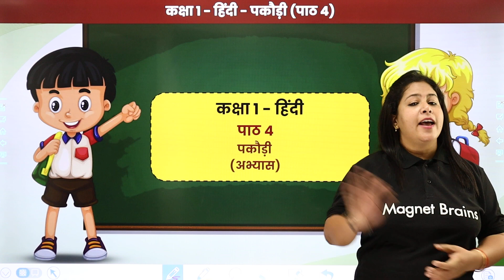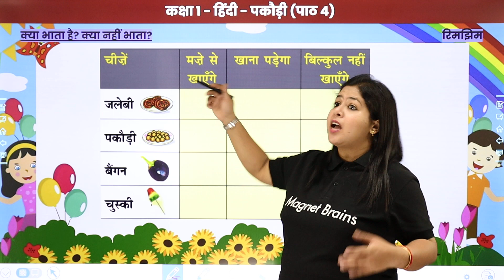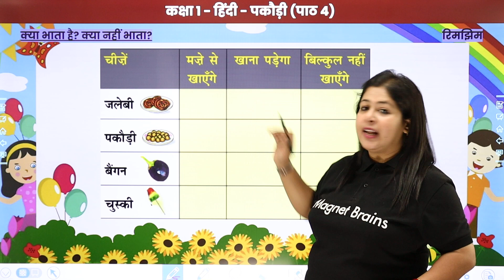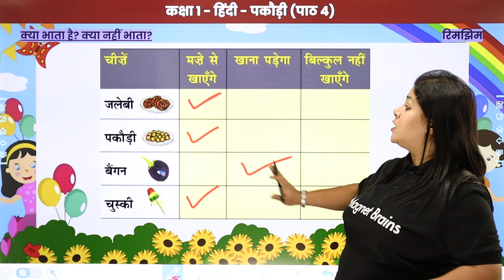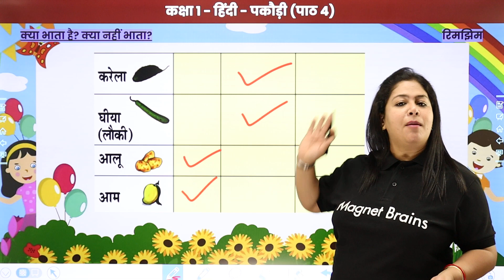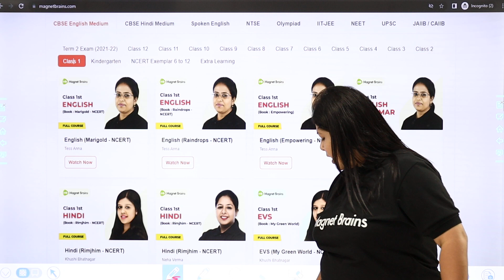Pakodi - Exercises (Part 1) | Class 1 Hindi Rimjhim Book Chapter 4 | 2024-25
✔️ Class: 1st
✔️ Subject: Hindi (Rimjhim Book)
✔️ Chapter: Pakodi (Chapter 4)
✔️ Topic Name: Exercises (Part 1)
✔️ Topics Covered In This Video (Neha Mam): Pakodi (Chapter 4) in 1st-grade Hindi (Rimjhim Book) focuses on "Exercises (Part 1)". This chapter includes various activities and exercises designed to help young students understand and practice the content of the chapter, which centers around the story of "Pakodi." The exercises are intended to enhance reading comprehension and language skills in a fun and engaging way.
00:00 Pakodi Introduction: Exercises (Part 1)
01:06 Exercises of Pakodi

pakodi chapter exercises
hindi rimjhim book exercises
class 1 hindi activities
pakodi chapter practice
chapter 4 hindi exercises
rimjhim book part 1 exercises
language skills activities
hindi reading comprehension
class 1 language practice
pakodi story exercises